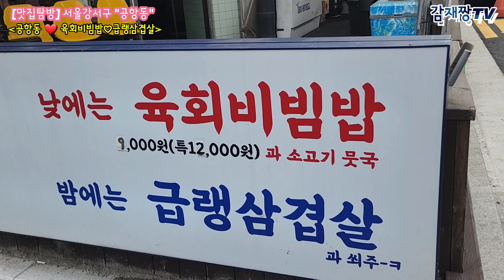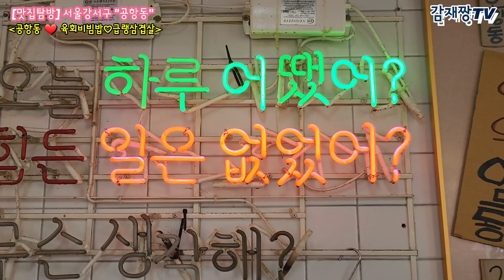[맛집탐방] 육회비빔밥 공항동